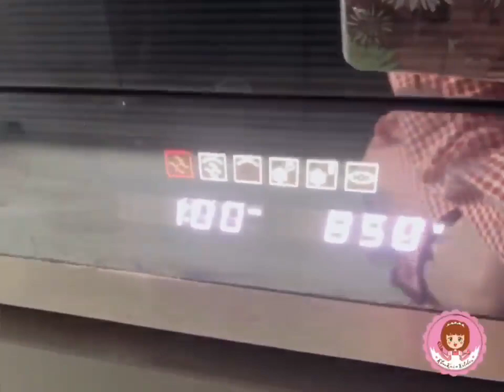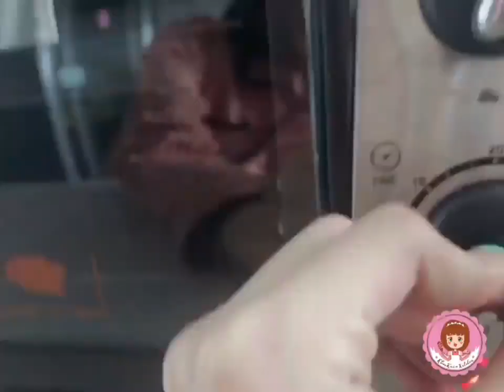BNK48 KhunKai’s Kitchen Ep.6 บราวนี่